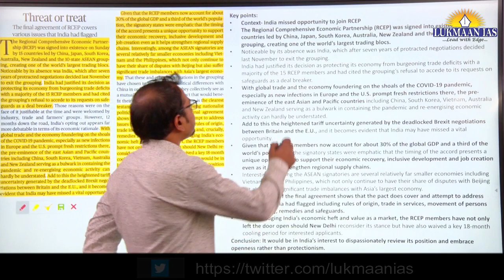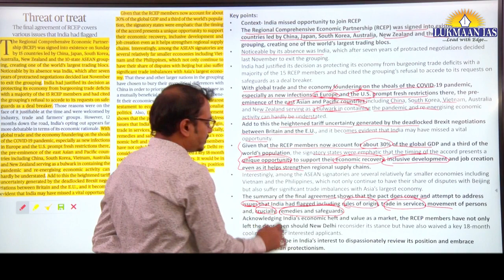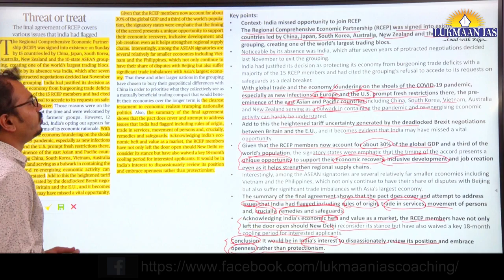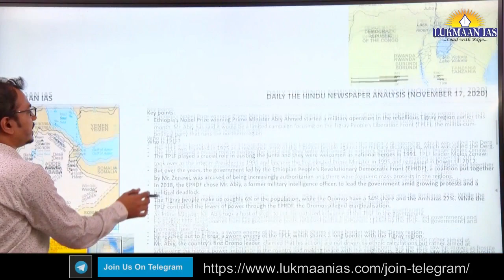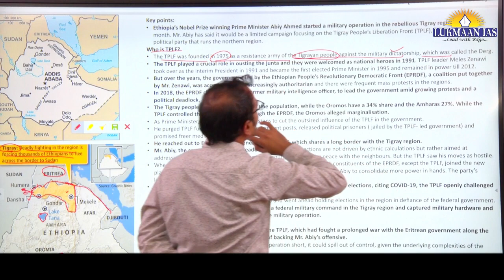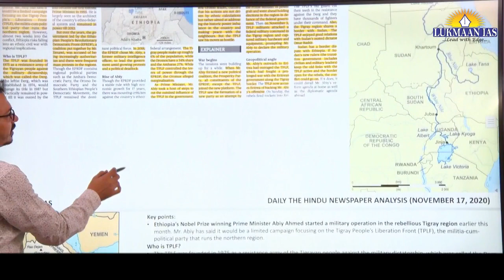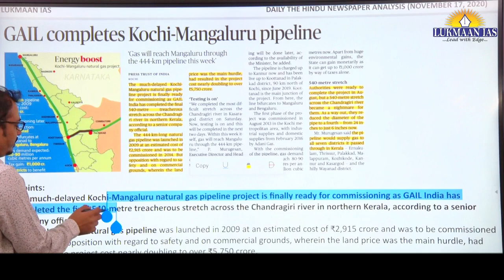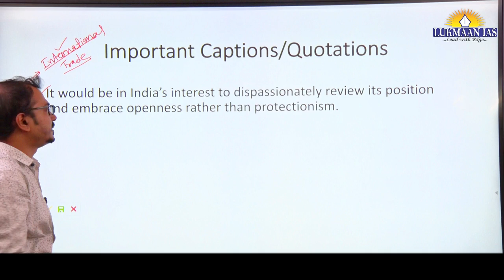The Hindu Newspaper Analysis | November 17, 2020 | By Laxmikant Jaybhaye | UPSC | Current Affairs